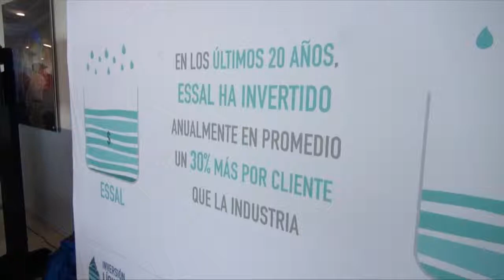En el día del agua instituciones suman esfuerzo por el cuidado.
En Puerto Montt y en el marco del Dia del Agua, la empresa de servicios sanitarios, ESSAL y la Universidad Austral de Chile, desarrollan actividades para generar conciencia y educar sobre el tema.